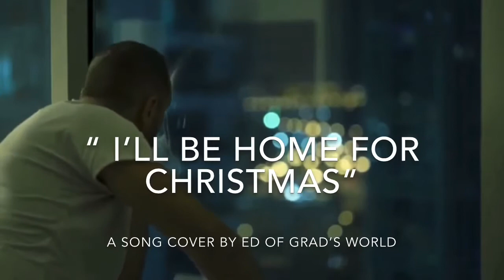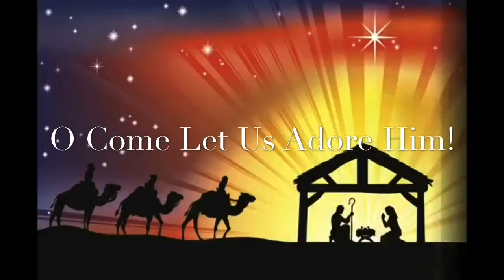I’ll Be Home For Christmas , a song cover by Ed of Grad’s World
I’ll Be Home for Christmas lyrics

You can plan on me
Please have snow and mistletoe
And presents by the tree

Christmas eve will find me
Where the love light gleams
I'll be home for Christmas
If only in my dreams

Please have some snow and mistletoe

"I'll Be Home for Christmas" is a Christmas song written by the lyricist Kim Gannon and composer Walter Kent and recorded in 1943 by Bing Crosby, who scored a top ten hit with the song. Originally written to honor soldiers overseas who longed to be home at Christmas time, "I'll Be Home for Christmas" has since gone on to become a Christmas standard.

Theme
The song is sung from the point of view of a soldier stationed overseas during World War II, writing a letter to his family. In the message, he tells the family he will be coming home and to prepare the holiday for him, and requests snow, mistletoe, and presents on the tree. The song ends on a melancholy note, with the soldier saying, "I'll be home for Christmas, if only in my dreams". The flip side of the original recording (Decca 18570B) was "Danny Boy" '

Special Thanks to the owners of all presented video clips.
Special Thanks also to WeSing for the musical background and Musical Creations performance tracks.